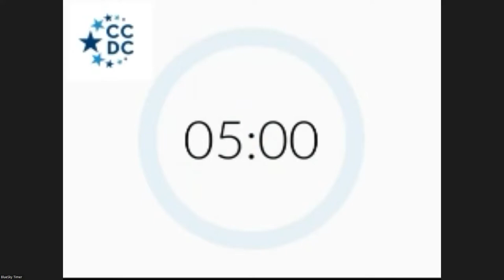CCDC CD19 Primary Forum 2022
The Columbia County Democratic Committee hosted CD19 Primary Candidates Jamie Cheney and Josh Riley for an online zoom forum. Our members learned about each candidate and had a very informative Q&A with them.

Don't forget to vote on Tuesday, August 23. Early voting starts Saturday, August 13th and runs through Sunday, August 21st in Hudson and Valatie.

Early Voting
Locations
Martin H. Glynn Municipal Building, 3211 Church Street, Valatie, NY 12184

Dates/Times
Sat 8/13 – 9a-5p
Sun 8/14 – 9a-5p
Mon 8/15 – 12-8p
Tue 8/16 – 9a-5p
Wed 8/17 – 12-8p
Thu 8/18 – 9a-5p
Fri 8/19 – 9a-5p
Sat 8/20 – 9a-5p
Sun 8/21 – 9a-5p